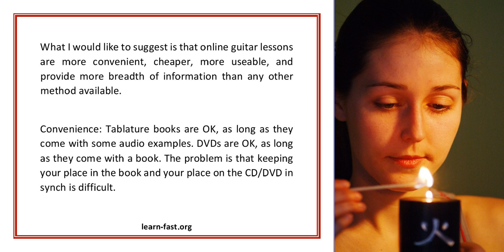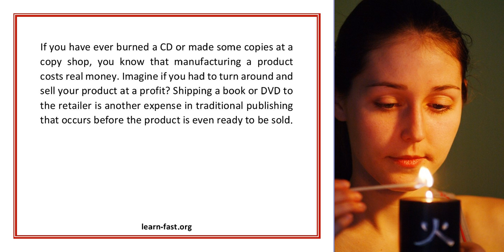Tools For Learning Guitar